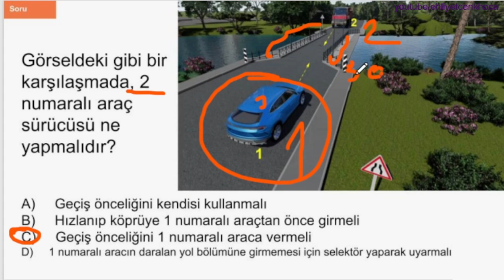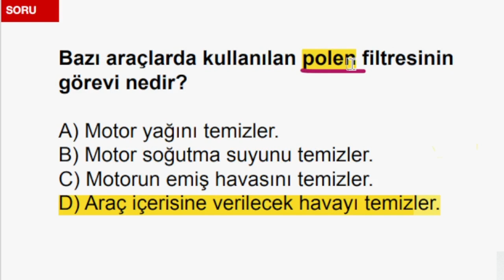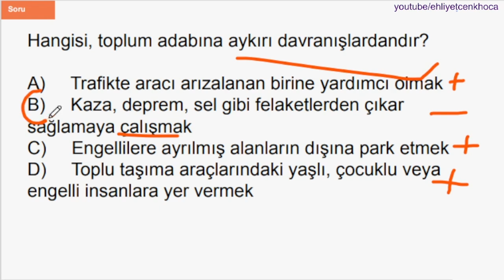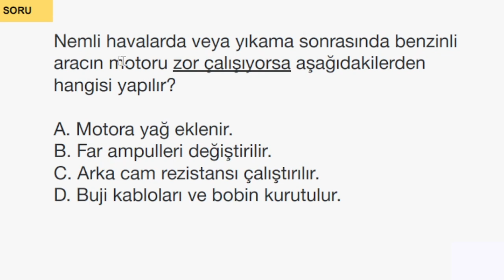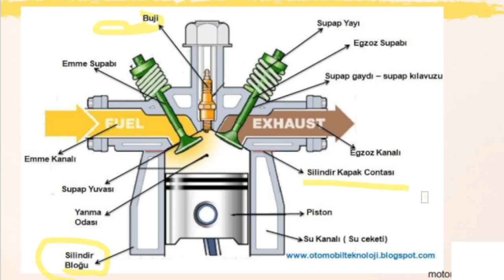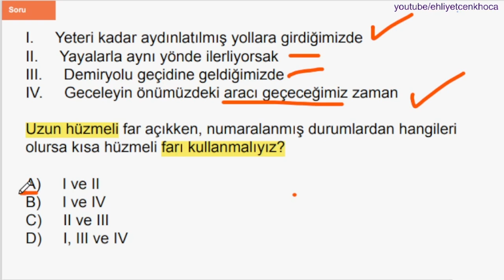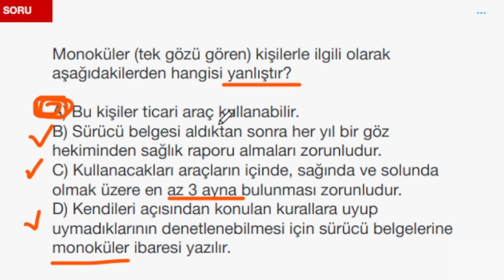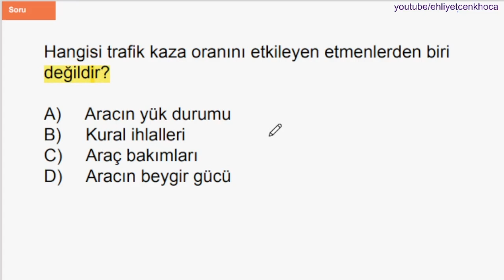EHLİYET SINAV SORULARI 2023 AĞUSTOS , EYLÜL ÇIKMIŞ EHLİYET SINAV SORULARI